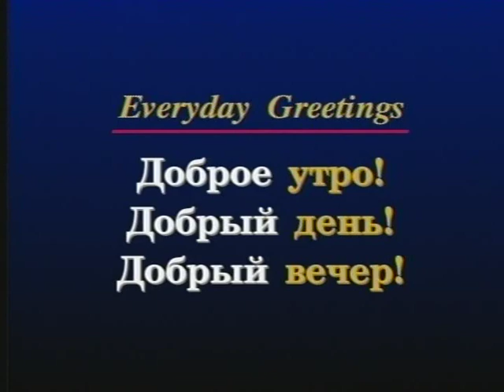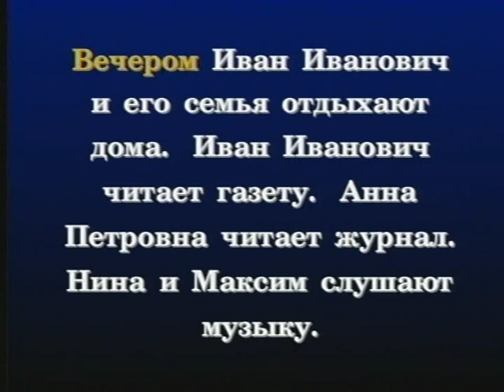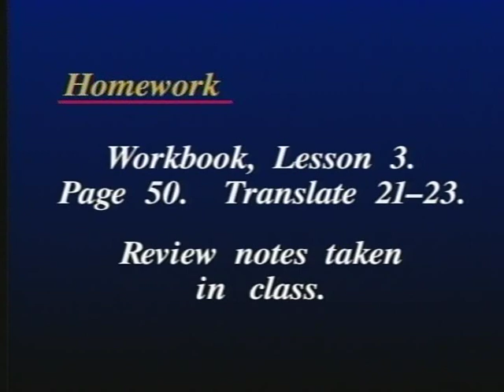Russian World Lesson 28 - Russian language Class